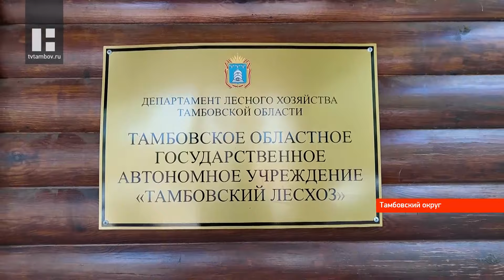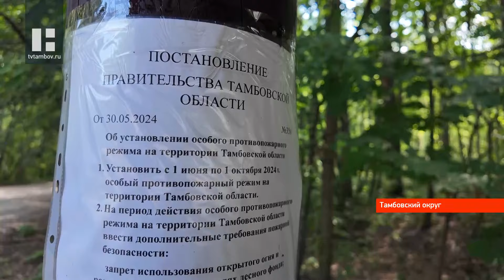Леса Тамбовской области круглосуточно патрулируют на случай пожара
Высокий уровень пожароопасности в Тамбовской области вносит свои коррективы в работу лесных хозяйств региона. Круглосуточный мониторинг массивов, выявление задымлений, патрулирование и опашка — все силы работников леса направлены на предупреждение чрезвычайной ситуации.